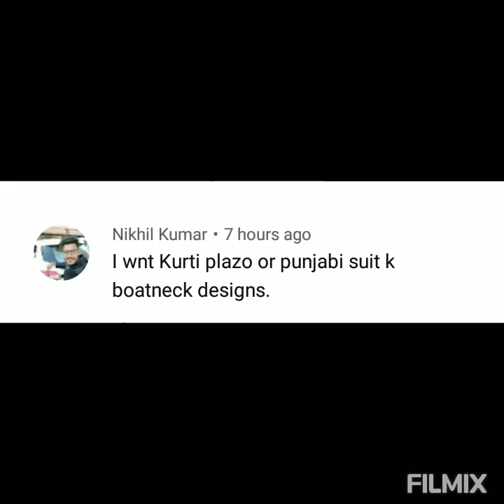Kurti With Plazzo/Plazzo Pant Suit Design Ideas For Casual & Festive Wear/Plazzo Long Kurti Outfits